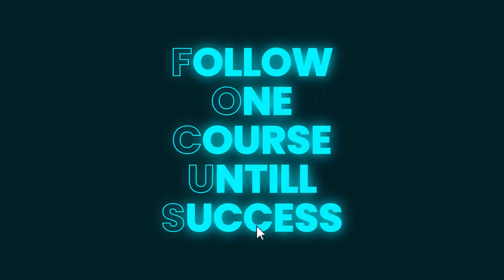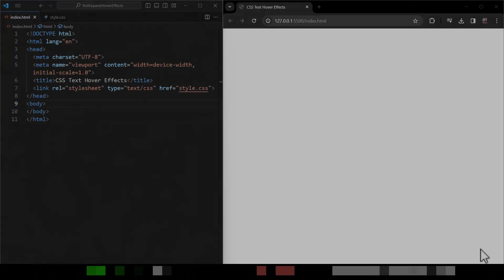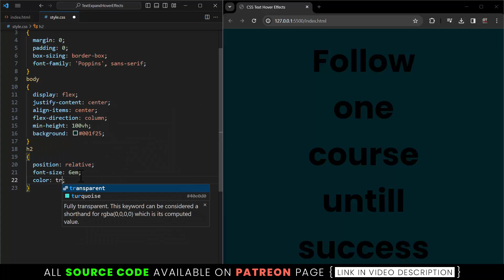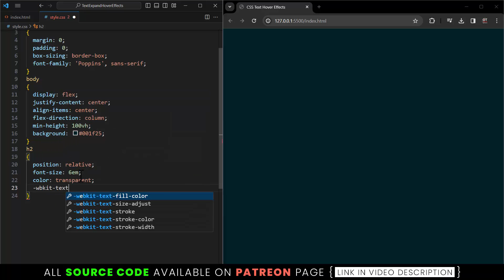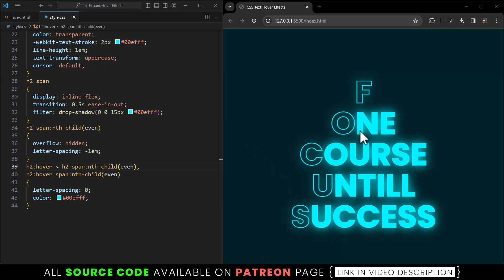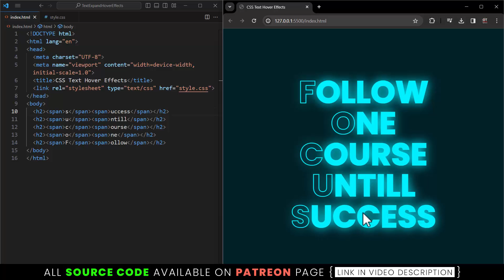CSS Creative Text Hover Effect | Text Animation CSS